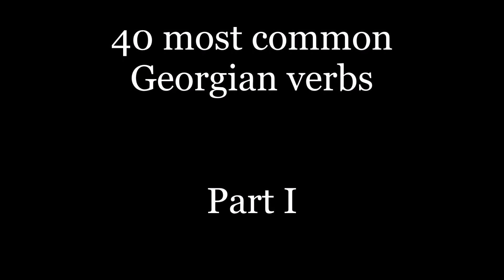Learn Georgian with Roni- 40 most common Georgian verbs I